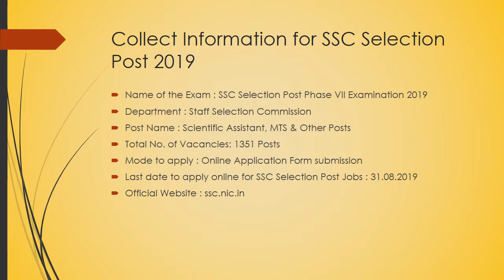SSC Selection Post 2019 Notification, Phase VII Eligibility, Total Vacancies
SSC Selection Post 2019 Notification for 1351 MTS & other posts. Last date to apply online for SSC Phase 7 Exam is 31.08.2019.